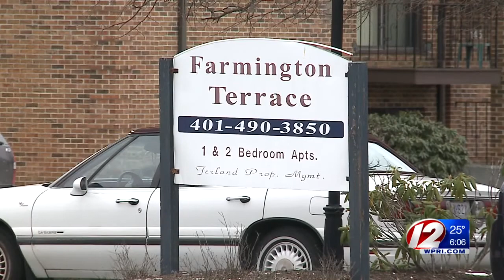Gunshots fire outside Cranston apartment building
Police at the scene said they found shell casings in front of one of the buildings, while an empty car was hit by bullets.